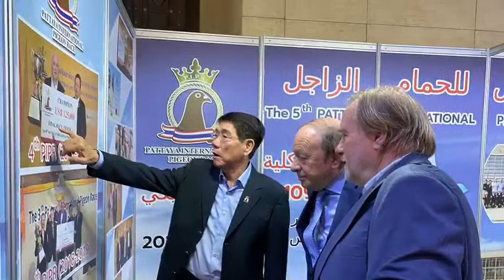PIPR at Grand opening The 1st International Pigeon Exhibition 2020 in Katara, Qatar